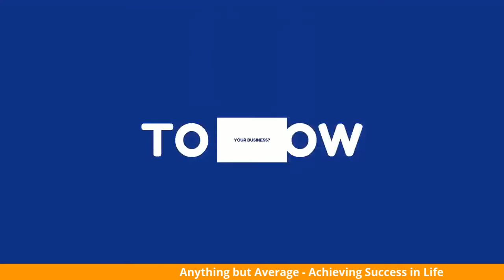Anything but Average - Achieving Success in Life with Stephany Perez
Check out today's episode to hear how real estate agent,  Stephany Perez, pushed through some of the challenges of being a new agent, and what she has planned for this year to help other agents achieve success.

Also, if you are Looking to buy a home in the Greater Houston Area?

Want to know the value of your Greater Houston Area home in today's market? for your free market analysis today.

Tricia Turner
Tricia Turner Properties Group
eXp Realty

Facebook: The Tricia Turner Properties Group brokered by exp Realty
LinkedIn: Tricia Turner - Broker